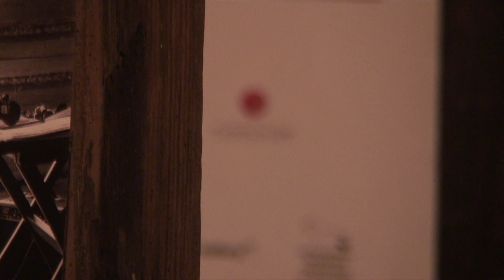Thriller - V Międzynarodowe Warsztaty Gitarowe w Lanckoronie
Film zrealizowany na warsztatach filmowych prowadzonych przez reżysera Piotra Dziubaka przez uczestników V Międzynarodowych Warsztatów Gitarowych w Lanckoronie